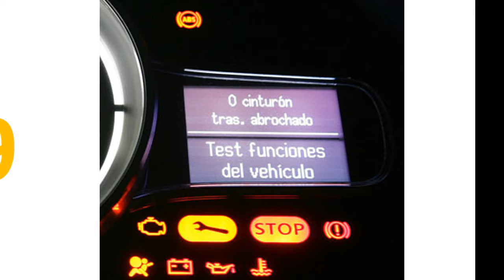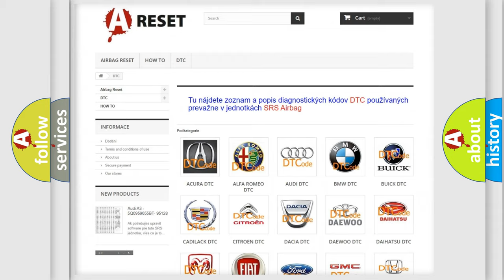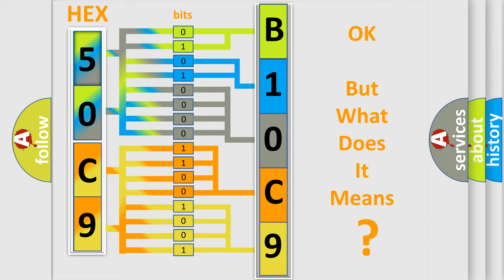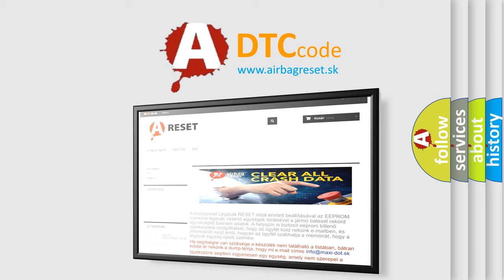DTC Alfa-Romeo B10C9-29 Short Explanation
Contents:
0:21 Basic DTC analysis according to OBD2 protocol standard.
1:48 Insight into programming
2:58 A diagnostically understandable description of the Diagnostic Trouble Code
3:05 Basic error definition

Make:
Alfa Romeo
Code:
B10C9-29
Definition:
Steering Wheel Temperature Sensor - Signal Signal Invalid
Description:
The CSWM detects that the heater sensor signal is not plausible based on the operating conditions.
Failure Type:
Signal Invalid